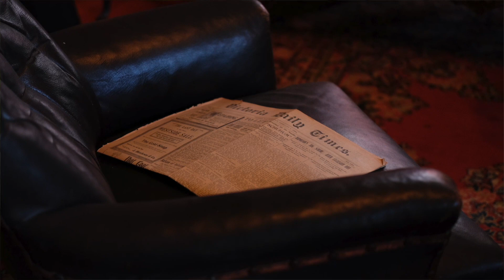Канада VS Австралия. Путин и мороз.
Рассказываю о жизни в Канаде и сравниваю с Австралией. Эмиграция, история, традиции, еда, политика. Залила ролик опять, простите, нашла баг, мне такое не нравится. И еще трещала, наслушалась Екатерину Шульман, видимо.
Если уже смотрели, то посмотрите еще раз! Спасибо